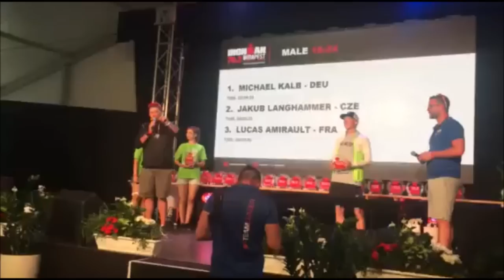IRONMAN 70,3 BUDAPEŠŤ 2016